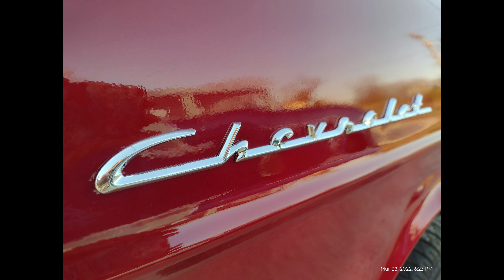Monday Night Eye Candy - Hot Rod Style#car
All the cool...Monday night eye candy hot rod style.